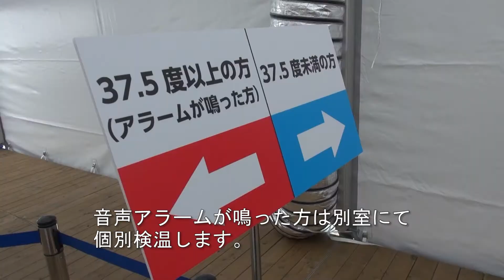感染症対策商品（検温）／西尾レントオール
感染症対策の検温関連商品です。